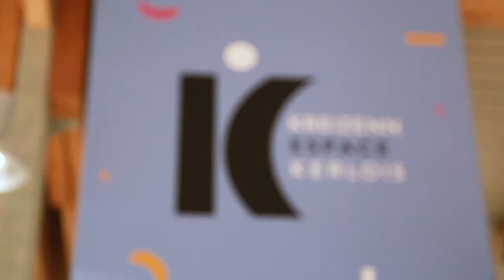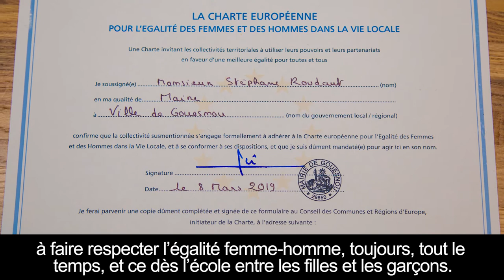© Ville de Gouesnou Les vœux de Stéphane Roudaut 2020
(Ce film est proposé avec un sous-titrage pour les personnes sourdes et malentendantes).